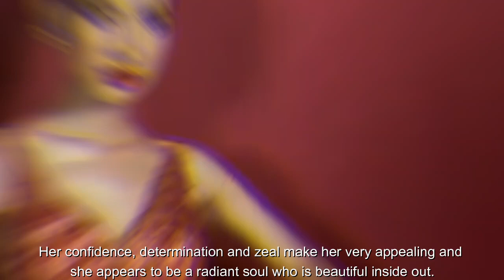Miss Universe Cambodia 2020 | Strong Contestant | John Sotima | Dream Girl of the year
Chan Sotima has emerged as one of the strongest
candidates for the title not only because she has experience in
the pageantry world but also because she has the potential, confidence and abilities to represent Cambodia at Miss Universe 2020.